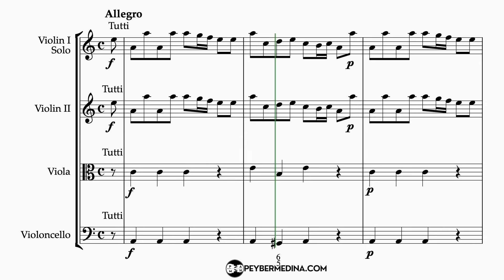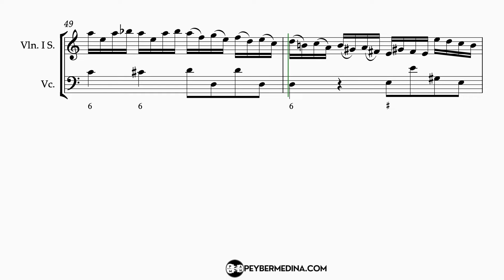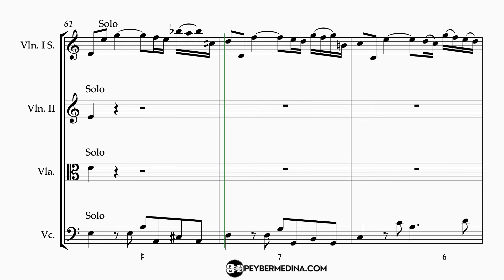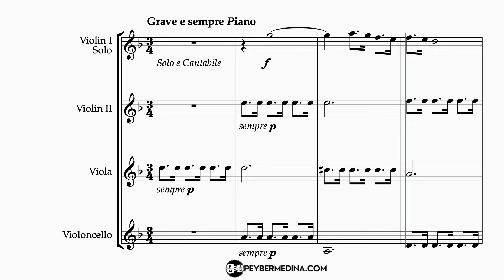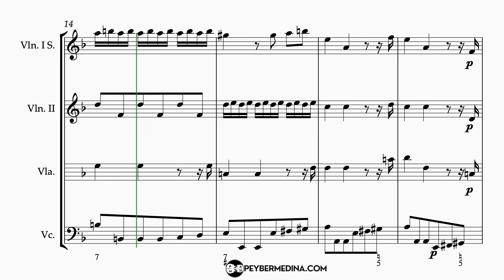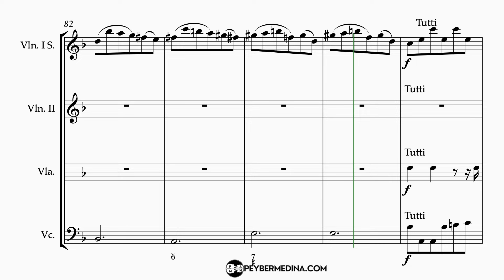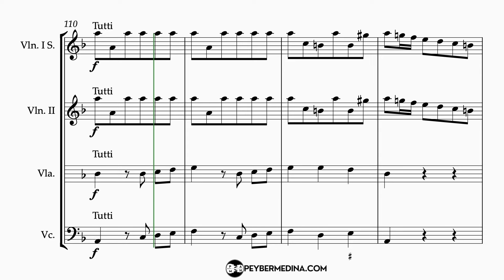Vivaldi La Stravaganza Concerto No. 4 in A Minor, RV 357 – Sheet Music by Peyber Medina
Discover the intense expressiveness of Vivaldi’s Concerto No. 4 in A Minor, RV 357 from La Stravaganza. This video features a Sibelius-rendered score, thoughtfully arranged and produced by me, Peyber A. Medina H., capturing the fiery passion and intricate virtuosity that define this stunning concerto.

🎻 Get the Complete Collection: Explore all 12 concertos from La Stravaganza, available as two comprehensive digital volumes or as individual scores. Ideal for performers, music educators, and Baroque music enthusiasts.

About This Score:
This digital sheet music is crafted to bring out the fiery character and lyrical beauty of Vivaldi’s La Stravaganza. Perfect for study, performance, or personal enjoyment.

Follow for updates and explore more of my high-quality sheet music arrangements!

Peyber A. Medina H. Músico, Violinista, Arreglista Musical, Compositor, Orquestador, Director de Orquesta - Musician, Violinist, Music Arranger, Composer, Music Orchestrator, Orchestral Conductor.

Échale un ojo a mi tienda en Etsy | Take a look at my Etsy store 🎶

También puedes agendar clases particulares conmigo en línea- Also you can schedule particular lessons

Además puedes encontrar parte de mis partituras en mis perfiles de sheetmusicplus y scoreexchange - Also you can find some of my sheet music on my profiles of sheetmusicplus and scoreexchange